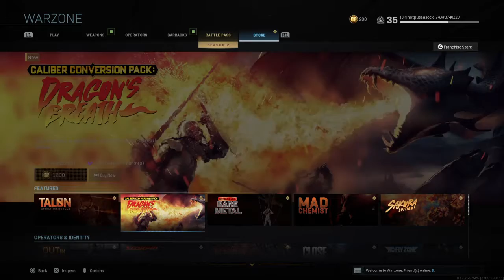Call of Duty®: Modern Warfare®_20200331131545